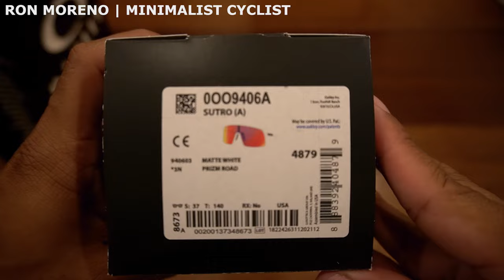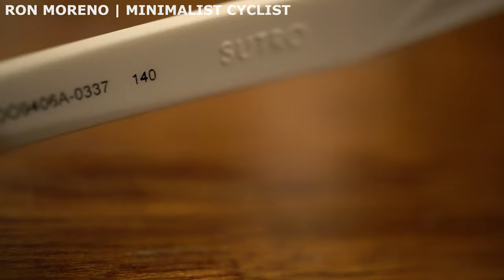Oakley Sutro | Unboxing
Ground Level, Entertainment Complex, Alabang Town Center
Alabang-Zapote Road, Alabang,
Muntinlupa, Metro Manila, Philippines

My Gears
📷 Go Pro Hero 9
📷 Sony A6400